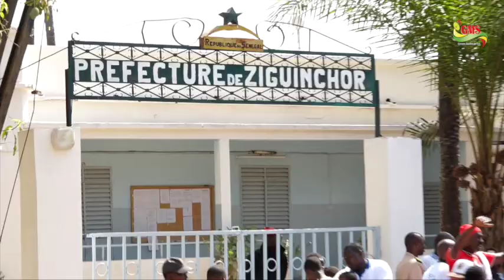ZIGUINCHOR : L’IEF SENSIBILISE LA POPULATION SUR L’IMPORTANCE DES ACTES DE NAISSANCE